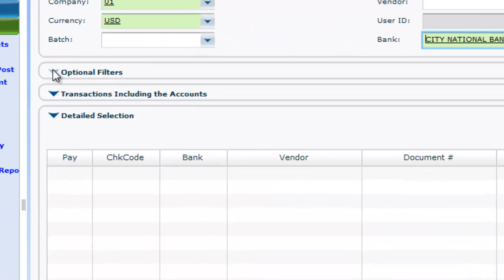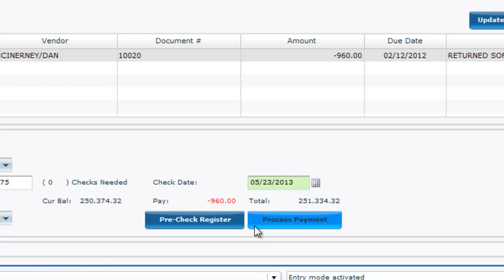Vista 5 - Process Payments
How to process payments in Vista 5